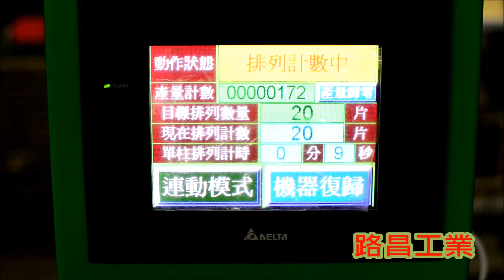C扣排列機 C-Ring Feeding and Stacking Machine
LCA-1625-CV

路昌工業 (Lutron.ind) ~ 馬達生產製造設備的專家
Lutron Industrial Co., Ltd. is mainly engaged in R&D, Manufacture and Technical Service of Motor Produce Equipment and Test Instrument.